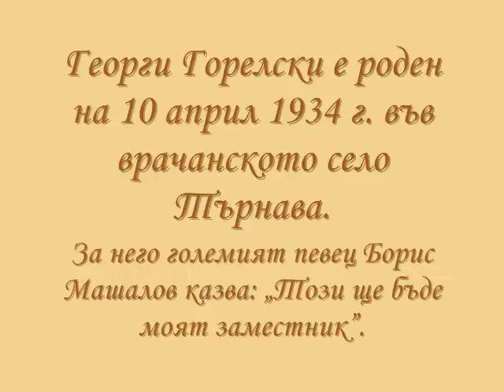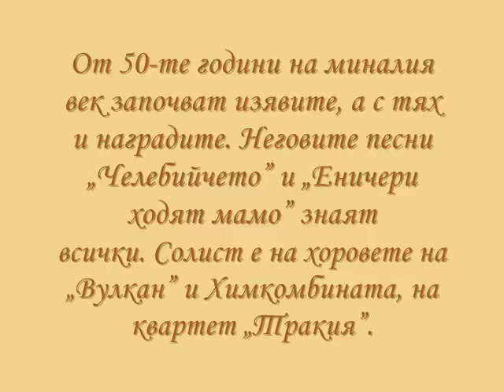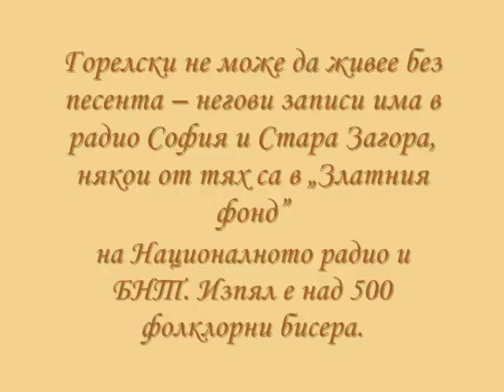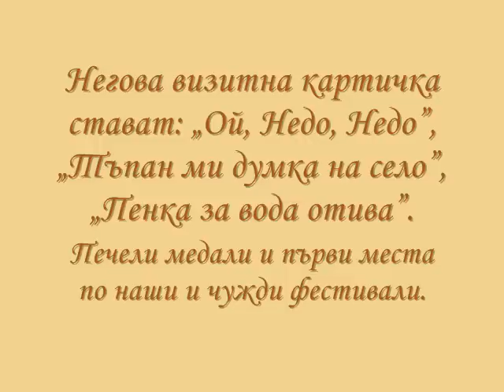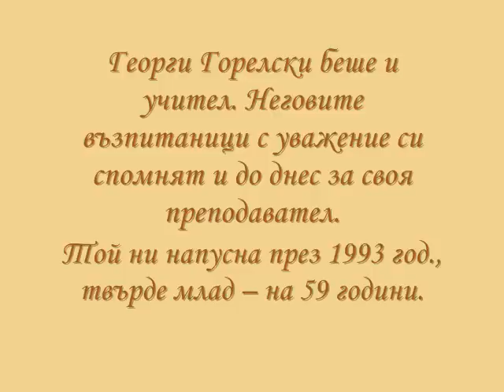Георги Горелски - Мама на Тончо продума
Преди време Малин Димовски писа „Паметта за Горелски чака възраждане". Такъв талант не трябва да бъде забравен.